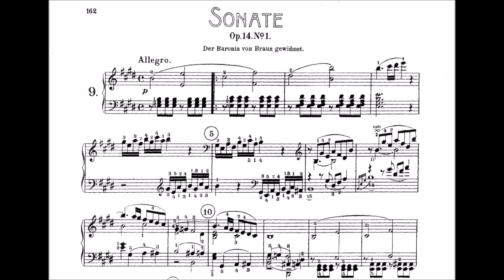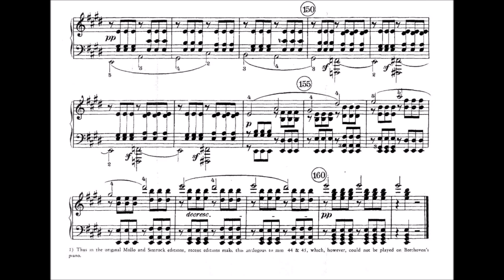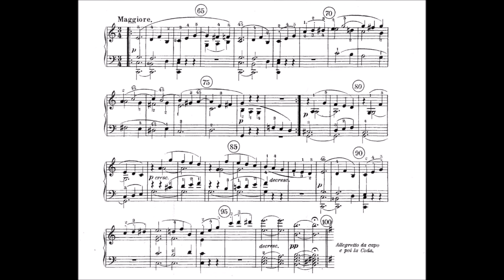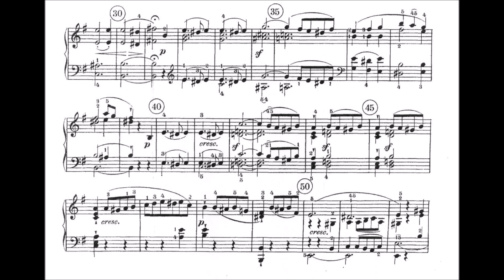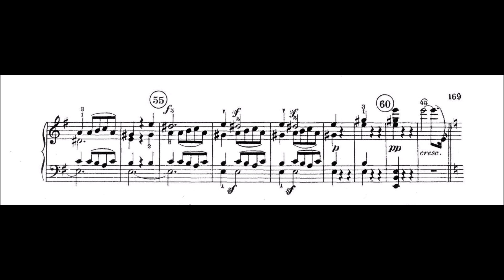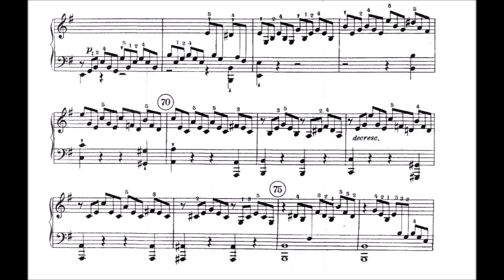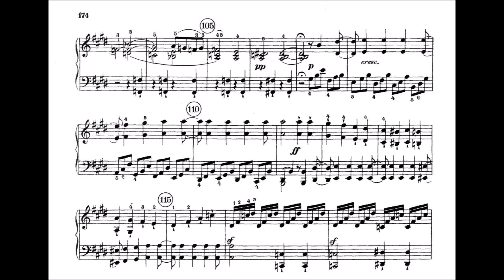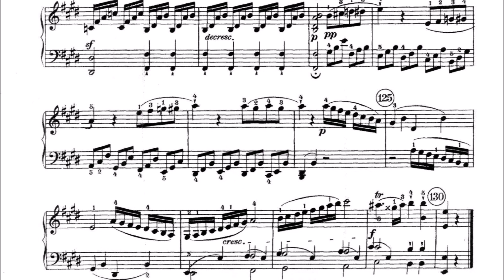Ludwig von Beethoven Piano Sonata Op 14 No 1 in E Major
Allegro 0:00
Allegretto 6:33
Rondo Allegro comodo 12:41